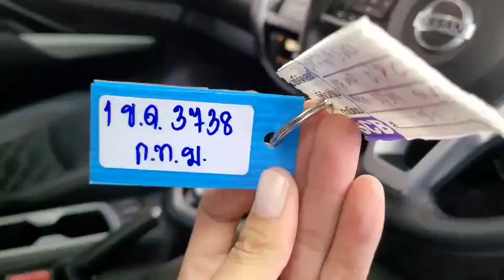3738 nissan dc black 26.4.2023